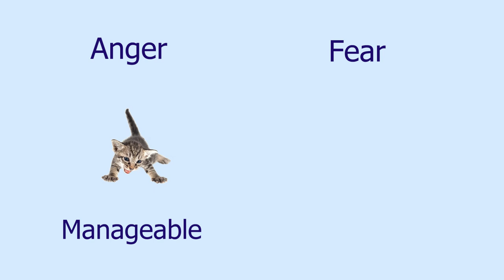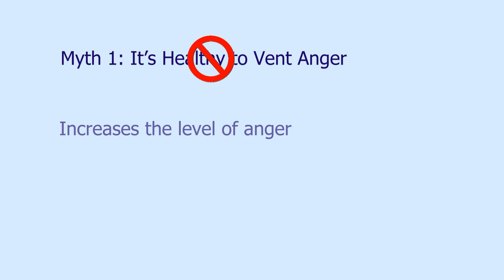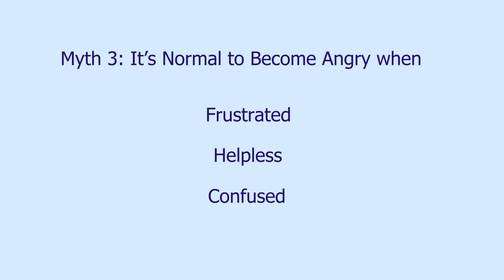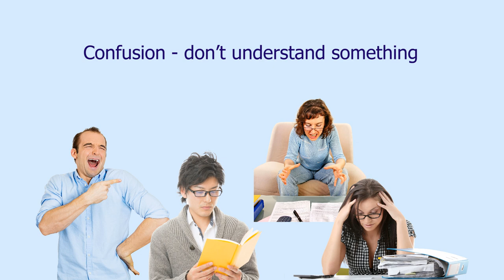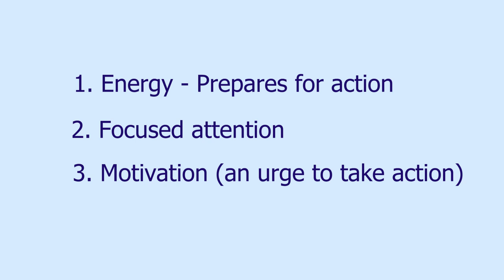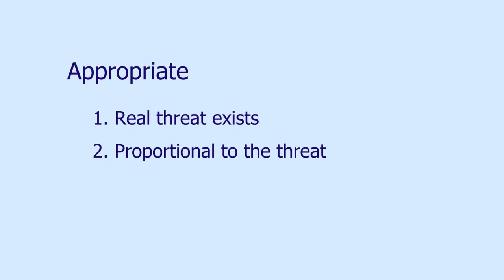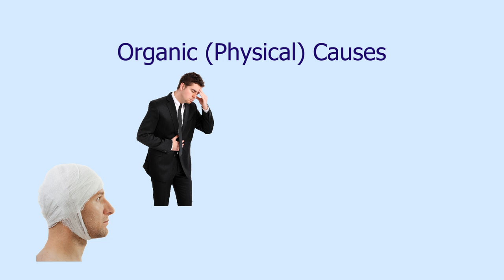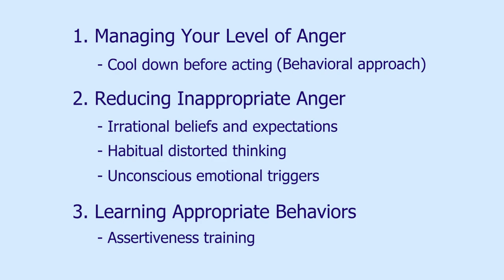Understanding Anger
This is the first of four videos on anger. It explains what anger is and why we become angry. The next three discuss the various tools used in healthy anger management.